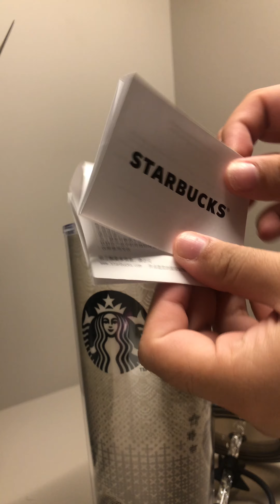starbucks traditions cold cup unboxing / asmr